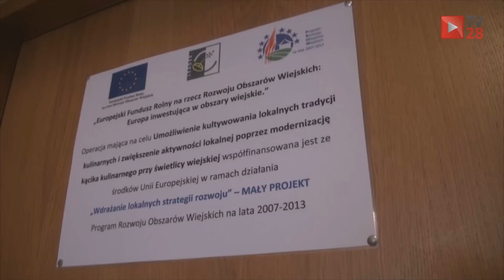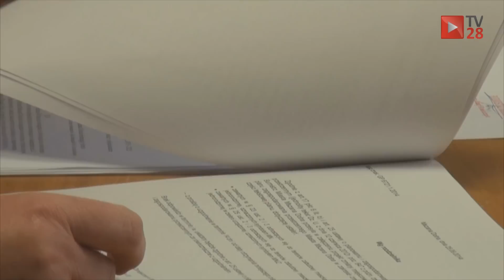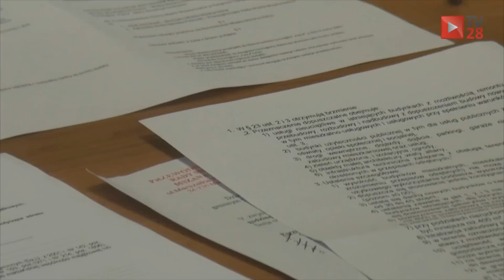iInformacje (13-20.02). Wydarzenia mijającego tygodnia